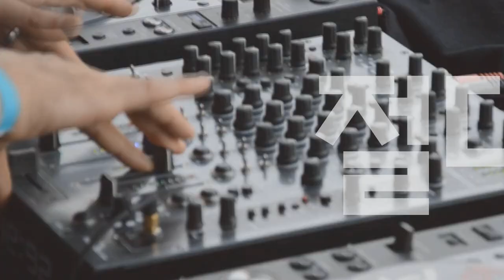[Players Guide 332회] Squier 일렉기타 40th Anniversary Vintage Edition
Squier 일렉기타 40th Anniversary Telecaster,
Vintage Edition [Satin Vintage Blonde]

Squier 일렉기타 40th Anniversary Stratocaster,
Vintage Edition [Satin Sea Foam Green]